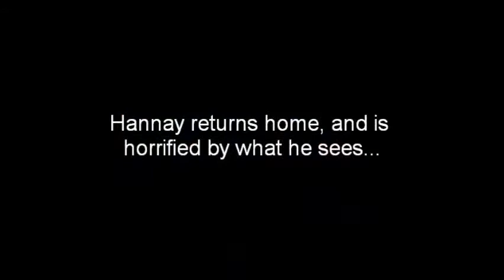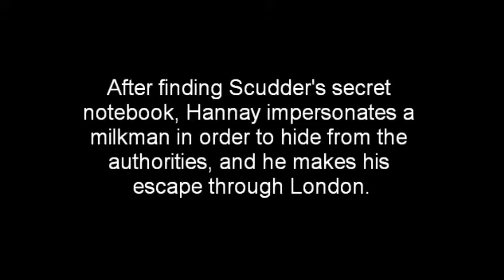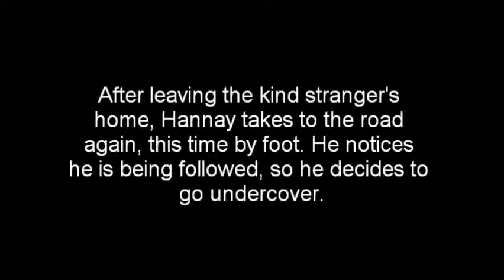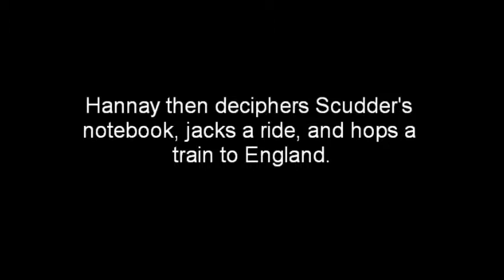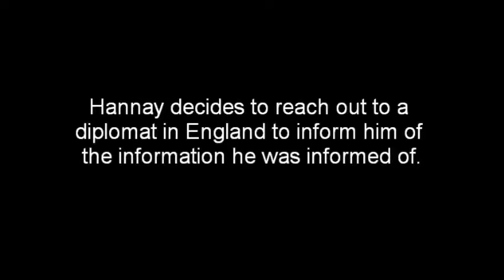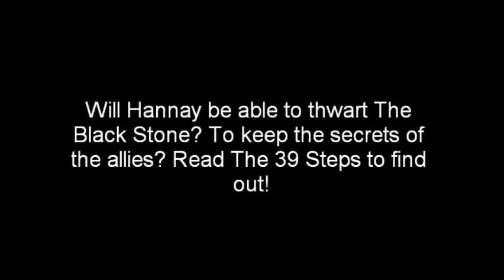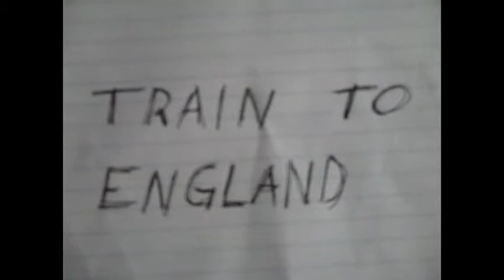The 39 Steps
Straight from Jeff's Loins